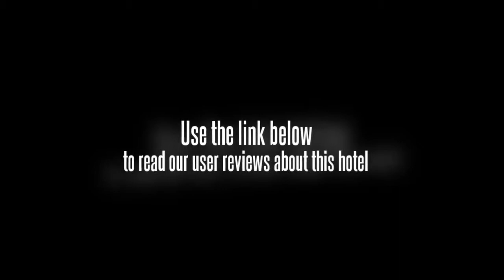Hotel Bizzotel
Located in the Heart of Gurgaon city, the hotel offers 51 well appointed Single/Double Super Deluxe rooms and Executive rooms comparable to any five stars in the vicinity. Surrounded by the famous Gurgaon malls and corporate towers, the hotel is only 10 to 12 minutes away from Delhi's Domestic and International Airport. The hotel is very close to the premier Industrial hub i.e., Udyog Vihar and prominent residential colonies. Also, the Hotel is en-route to Manesar - another very big Industrial township - and Jaipur Places of Tourist interest like Sohnas hot water spring, Sultanpur birds sanctuary and Damdama Lake are very close to the hotel. The hotel provides excellent services comparable to international standards to make the stay memorable. The hotel is managed by a team of highly trained and skilled staff.
The other amenities are dry cleaning and reception.